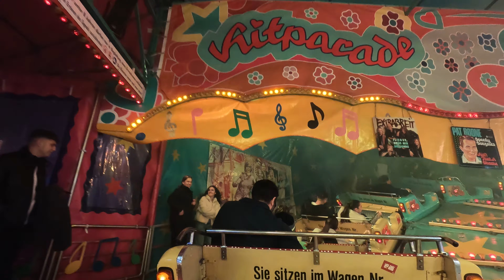Disco Express Roie Frühjahrsdippemess Frankfurt am Main 2024 Onride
Der Disco Express von Roie auf der Frühjahrsdippemess in Frankfurt am Main 2024

1. Bildnisse aus dem Bereiche der Zeitgeschichte;
2. Bilder, auf denen die Personen nur als Beiwerk neben einer Landschaft oder sonstigen Örtlichkeit erscheinen;
3. Bilder von Versammlungen, Aufzügen und ähnlichen Vorgängen, an denen die dargestellten Personen teilgenommen haben;
4. Bildnisse, die nicht auf Bestellung angefertigt sind, sofern die Verbreitung oder Schaustellung einem höheren Interesse der Kunst dient.